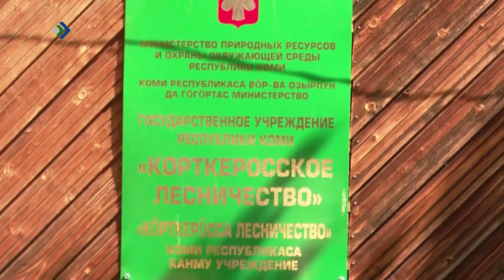Министр природных ресурсов и охраны окружающей среды Коми ответила на вопросы журналистов